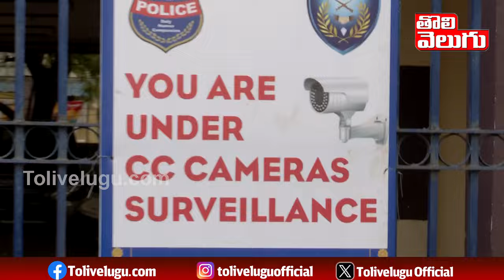280జంటల తో హోమాలు.. | Devotees Celebrations At bada ganesh | Khairatabad Ganesh Latest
280జంటల తో హోమాలు .. | Devotees Celebrations At bada ganesh | Khairatabad Ganesh Latest